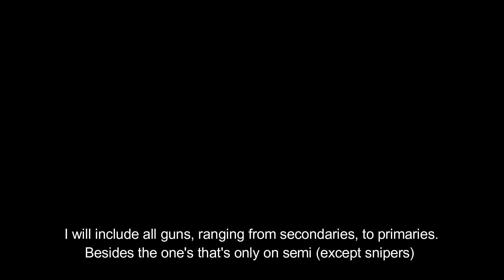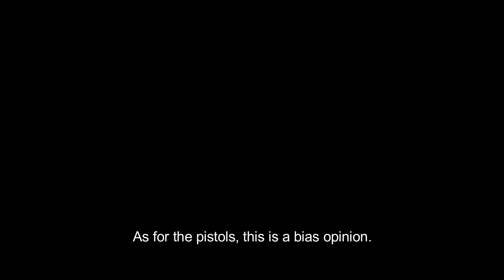Quick "Which Guns You Should Use?" Guide. Apocalypse Rising 2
This video is made for beginners who can't decide which guns to use and to master.